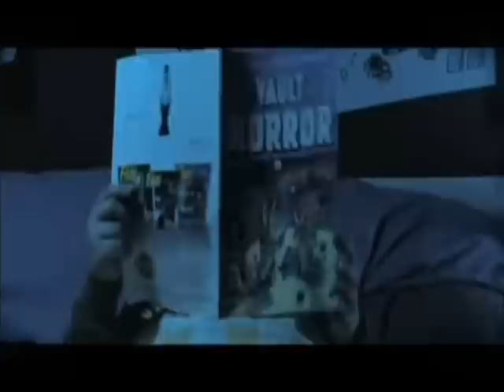Circus Cannibal Psychosis Party!